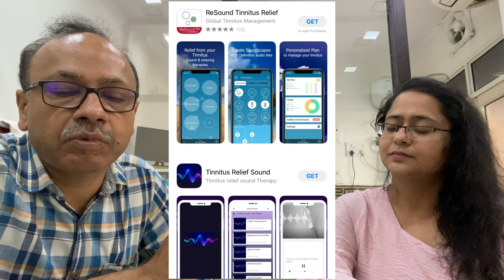Tinnitus Solution: Easy Self-Treatment You Must Try! टिनिटस का घरेलू इलाज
Hello! Today’s podcast is on tinnitus, which people can’t seem to find a solution to. Doctor, I would like to know that if there is no solution for tinnitus, then how to self-treat it?

This is an excellent question, and tinnitus is a very common problem. Even it happens to children and can happen to any age. Most important is to find the cause of tinnitus. We observe that 99% of tinnitus is expected to have hearing problems. Sometimes you don’t know that you have a hearing problem; When these people have an audiometry test and every frequency is tested and by this test, it is detected how many decibels thresholds they can hear, some or the other hearing deficiency emerges, especially at high frequencies. As the age increases to 60 years, age-related hearing loss starts in everyone. If you are having tinnitus, then first-of-all you should get your audiometry test done. And if you have a hearing problem, then it should be solved so that the tinnitus ends.

So does it mean to say that they can find a solution to tinnitus?

Yes, in a zillion cases, a solution can be found; But there are some 1% of such cases in which we do not find any reason for tinnitus, then we should rule out some serious issues in that. In that case, a BERA test or MRI is also done.

But what to do if someone’s Berra test or MRI also does not declare deficiency?

Then our effort remains that the person should be able to cope with his tinnitus disease. We try to reduce the severity of tinnitus. We use a lot of techniques in this. We treat tinnitus in 2 ways. Either the sick person becomes habitual of tinnitus and or we have some such treatment which can help us adapt the habit of tinnitus well, such as sound therapy.

So doctor, are you trying to say that the sick have to befriend the disease?

The disease haunts the sick as long as the sick keep thinking about the disease.

If you have tinnitus, then that sound is coming from inside you. You can do one thing, you can put some music in the background. In summer, the sound of a fan or cooler can also be useful. Nowadays, many applications have been found on mobile phones where we can also use natural sounds. The sound of the seaside and birdsongs is an appealing solution for nature lovers. You can also use the sound of day-to-day, in which you do not feel that you have used an unfamiliar sound. Only the sound of your environment should be used, so that you will not feel the silence and the sound inside you, which we call tinnitus, will not feel.

If we want to befriend or cope-up with the disease of tinnitus, then we have to take sound therapy only.

In most cases nothing to do. You can cure tinnitus at home. First, get the doctor concerned if there is any treatable cause. The presence of jade simple wax can also cause ear block, due to which you can also feel tinnitus. Your tinnitus will also be cured as soon as the hearing is cured after the wax is removed from the ear. There may be a hole in the eardrum; If the hole is filled, then it will also cure tinnitus. You must visit your ENT doctor. If tinnitus cannot be cured by any surgery or medicine said by an ENT doctor. In most cases, people with tinnitus become habitual on their own if they don’t think about it much.

As far as I have understood: First know and understand your disease, consult your ENT doctor. Don’t panic because by worrying that the disease will take a giant form. So it is better not to panic and study about it properly, know it, and then turn towards its solution. Is there anything else they can do to treat tinnitus? Because I think we will have many viewers who will have questions about tinnitus even after so many discussions. Why does tinnitus happen? And like you told me many things. As per the discussion, we understand some causes of tinnitus; it can be due to wax or eardrum rupture. Is there any other reason for tinnitus? When the tinnitus subsides, we have told about its solutions, but if there is persistent tinnitus, we are also doing sound therapy along with it. Apart from this, is there anything else we can do to treat ourselves?

People with tinnitus have the biggest problem while sleeping because they cannot sleep when there is silence. If you have any anxiety, then treat it. If you have any stress, then you will feel tinnitus more than that. For example, when you are in a good mood and no matter how much sound is outside, it will not affect you, but if you are in a bad mood and a pin falls, then that sound seems very bad. So, if you are having tinnitus then you should know your mood– if you are stressed, then you should relax. The best way to relax is to indulge in some of your hobbies, work while listening to music. Tinnitus will bother you only when you are sitting idle. If you are busy with your usual work, then tinnitus will not bother you.